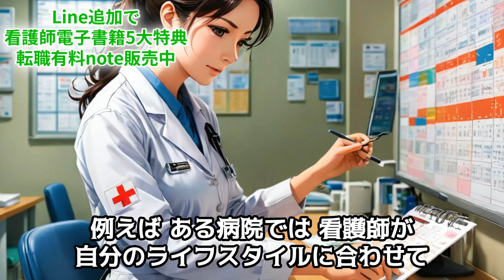離職率が低い病院で働く看護師の秘密とは？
今回は「【離職率が低い病院で働く看護師の秘密とは？】」というテーマで、看護師の離職率が低い病院の特徴や取り組み、実際に働く看護師の声を紹介します。なぜ離職率が低いのか、その秘密を探りながら、働きやすい環境を提供する病院の魅力に迫ります。ぜひご覧ください。

note:「看護師転職ガイド」は、
看護師が理想の職場を見つけるための実践的アドバイスを提供します。
『看護師 面接 良く聞かれること100』の特典が付いてきます

新卒や未経験看護師向けの転職ガイドnote（特典あり）

地域や施設で働きたいための転職ガイド

看護師がうつ病になった時の転職戦略

高収入・好条件を勝ち取る戦略ガイド

✅LINE追加で下記の看護師さん向け
      電子書籍5大特典プレゼント

✅新人看護師　1年目の過ごし方　10の悩み解決法
✅看護師さんのための感染対策マニュアル
✅実習で困らないための 看護過程展開のやり方
✅看護師さん専用　転職ガイド
✅看護師　面接対策講座　質問集

看護師さん向け電子書籍

看護師転職マスタープラン: 高収入・好条件を勝ち取る戦略ガイド

看護師の『悩み』を『成長』につなげるためのオンラインセミナー

【公式メディア】